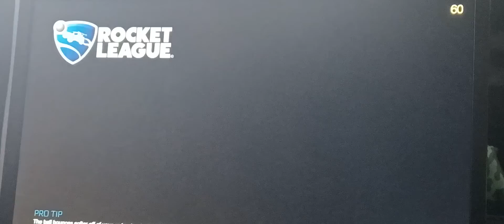April 8, 2022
1v1 Rocket League-who wins?